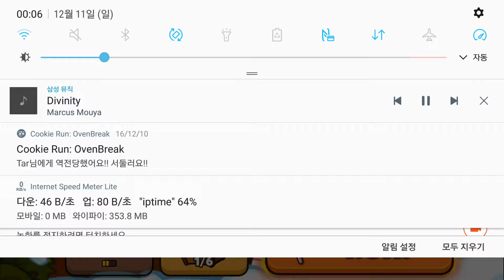[minemap]쿠키런:오븐브레이크 / 허브맛 쿠키+천상의별, 근육맛 쿠키로 플레이